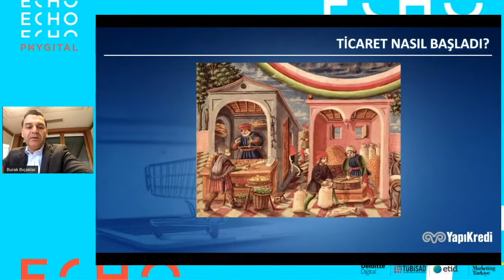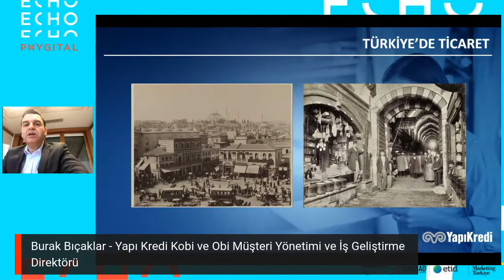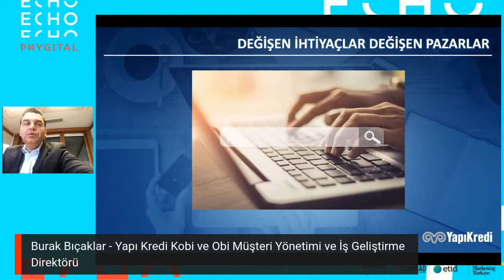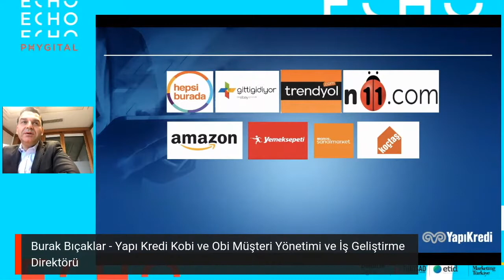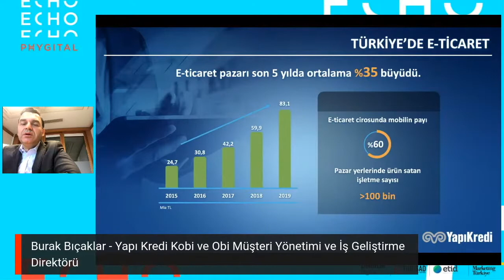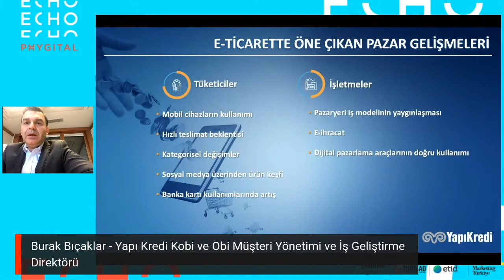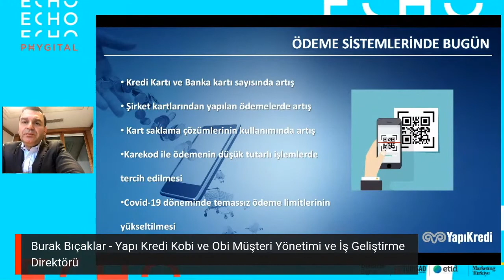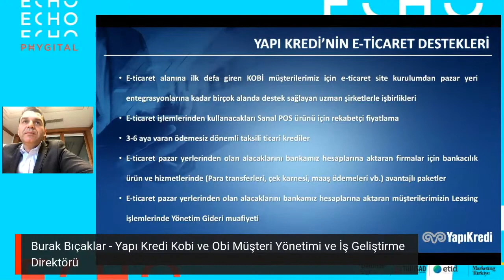ECHO Summit Phygital: Burak Bıçaklar - “E-ticaret Ekosisteminde Ödeme Sistemleri”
“Bir Sonrası ve Ötesi” temasıyla yapılan ECHO Summit Phygital'in Essentials oturumunda Yapı Kredi Kobi ve Obi Müşteri Yönetimi ve İş Geliştirme Direktörü Burak Bıçaklar “E-ticaret Ekosisteminde Ödeme Sistemleri” sunumunu gerçekleştirdi.